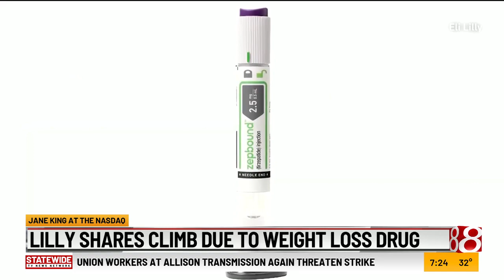Business headlines 1/4/2024